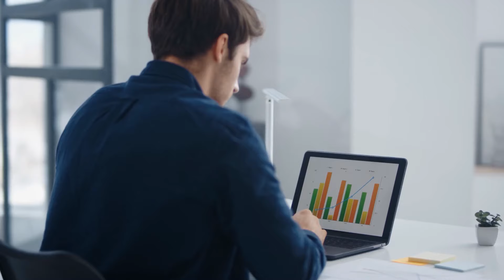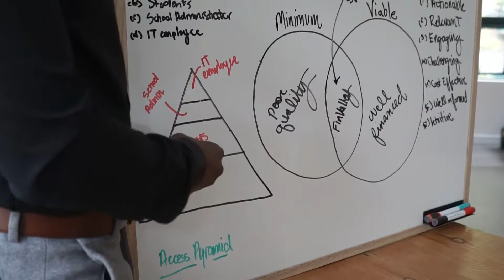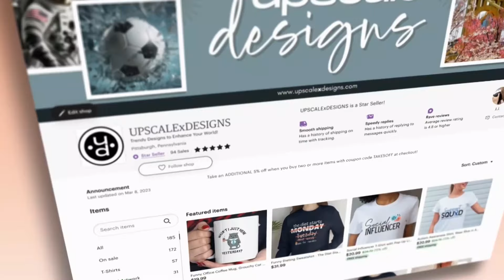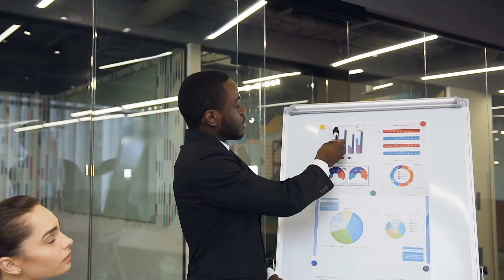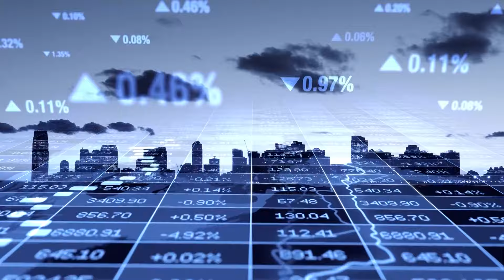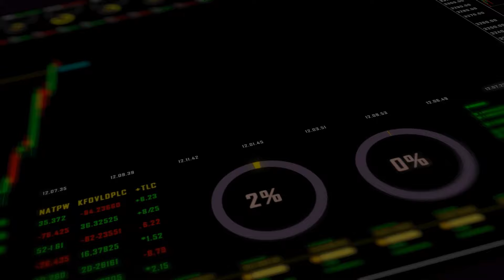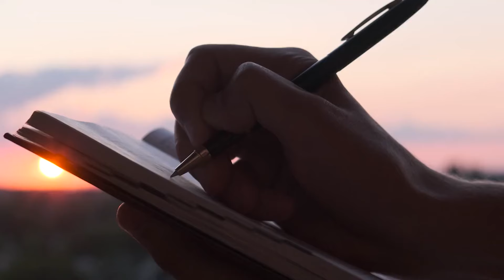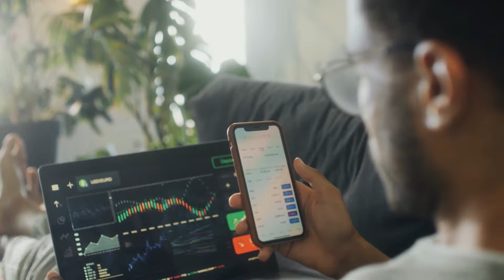If I Wanted to Become a Millionaire In 2024, I'd Do This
Join us as we unveil powerful and actionable steps to boost your journey to a seven-figure net worth by 2024. Whether you’re just starting out or looking to accelerate your financial growth, this video is your roadmap to becoming part of the exclusive millionaire club.
📘 What You Will Learn:
*** Understanding the Performance Gap: Identify what separates you from your millionaire dreams and learn how to bridge that gap effectively.
*** Value Zone Framework: Discover the intersection of your passions, skills, and market demand to find the most lucrative and fulfilling career path.
*** Choosing the Right Business Model: Explore whether a product-based, content creation, or service-based business is right for you.
*** Investment Strategies: Master the art of passive investing and understand how compound interest can dramatically increase your wealth.
*** Managing Resources: Tips on how to effectively manage your time, money, and energy to maximize your earnings potential.
*** Overcoming Obstacles: Learn how to transform challenges into stepping stones towards your financial goals.
🔗 Engage with Us:
Have thoughts or questions about becoming a millionaire? We love hearing from you and will respond to as many comments as we can.
👍 Like if you found this video helpful, Share it with friends or anyone who could benefit from these millionaire strategies, and Subscribe to our channel for more insightful financial advice and tips.
Remember, becoming a millionaire isn't just about making money—it's about making smart choices and staying committed to your goals. Are you ready to take the leap and transform your financial future? Let’s get started on making your millionaire dream a reality by 2024!